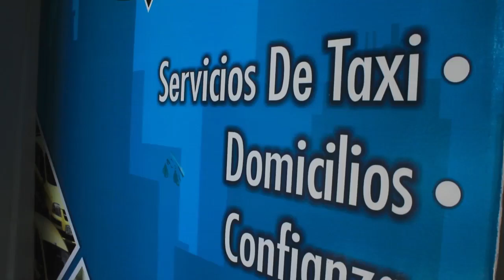HALLAN RESTOS HUMANOS EN LOTE BALDÍO